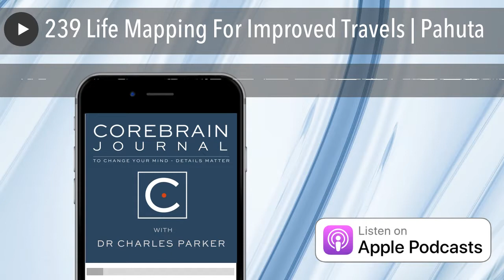239 Life Mapping For Improved Travels | Pahuta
Reflex Sympathetic Dystrophy - RSD - recovery from pain and marked debility takes determination, time and a plan.

The post 239 Life Mapping For Improved Travels | Pahuta appeared first on CoreBrain Journal .